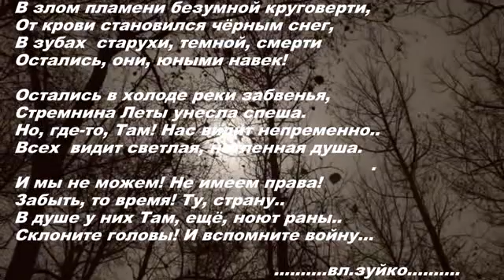Темнота впереди ---В.Высоцкий..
Темнота впереди — подожди!
Там — стеною закаты багровые,
Встречный ветер, косые дожди
И дороги — дороги неровные. В.Высоцкий..